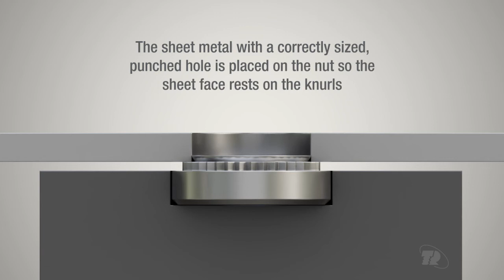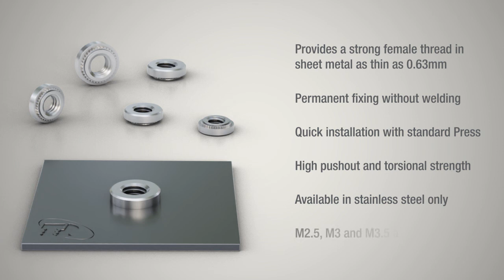TR Self Clinch Fasteners - Thin Sheet Nuts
This short video explains how TR Self Clinch Thin Sheet Nuts can provide a strong female thread in metal as thin as 0.63mm.